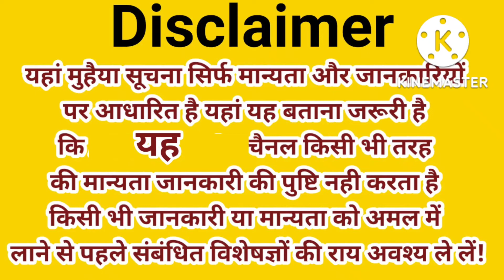शारदीय नवरात्रि का पांचवा दिन स्कंदमाता की पूजा कैसे skand Mata ki Puja kaise kare day 5 skand Mata